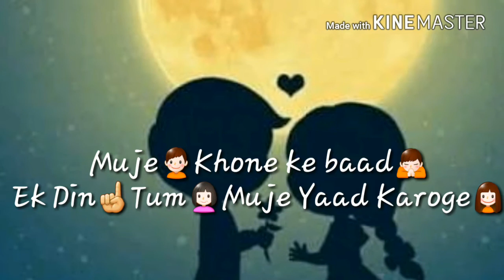Emotional Whatsapp Status Part 3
Abhi Abhi to mile the 👫 Phir judaa ho gaye💔Kya thi meri Khata Tum👩 saaza ho Gaye 🙍Muje Khone ke 😢 baad Ek Din ☝Tum muje Yaad karoge

Thanks

 for watching